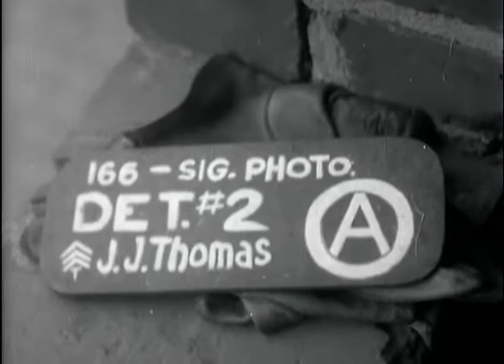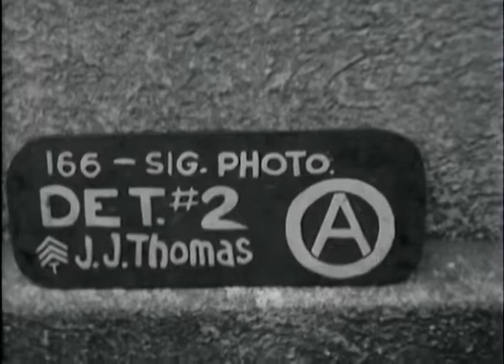11th Armored Division in Schlitz, Germany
Elements of the 11th Armored Division on motor march through Schlitz, Hessen, Germany. This must have been shot in the last days of March or the first days of April 1945. The 90th Infantry Division also occupied Schlitz in April 1945.  Source: NARA, 111-ADC-3802